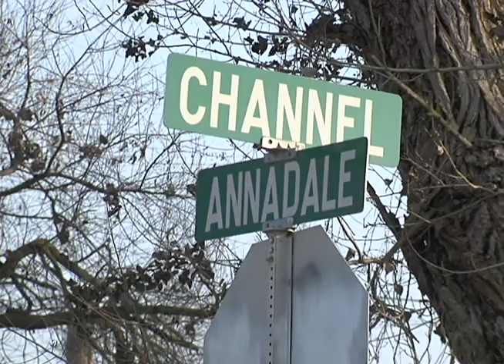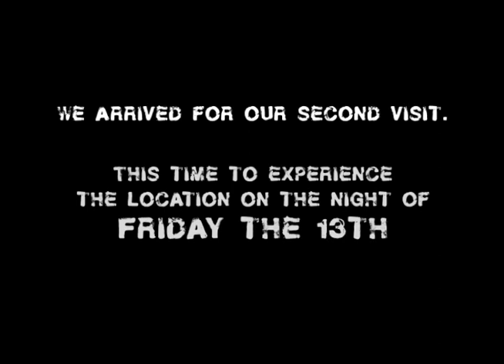Ghost Tripping - Snake Road - The Woman in White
Episode 1 - We travelled to Channel Road (Snake Road) east of Sanger, California. It is said that a woman in white walks along the road at night. One of our team members may have caught a glance of her. This is what we learned about the location.